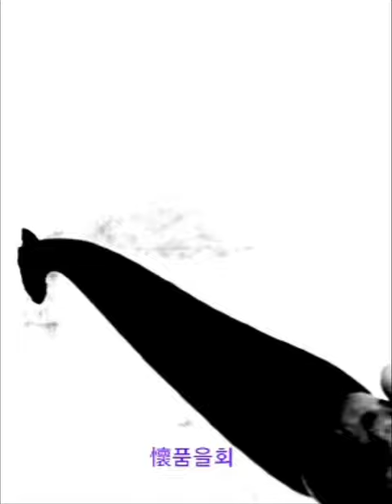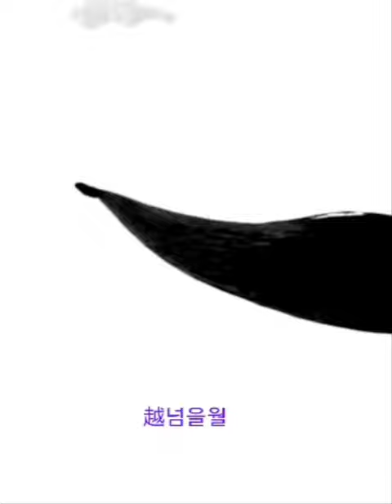德懷遠人東越 덕회원인동월 楷書해서 唐당 歐陽詢구양순 九成宮 醴泉銘 구성궁 예천명